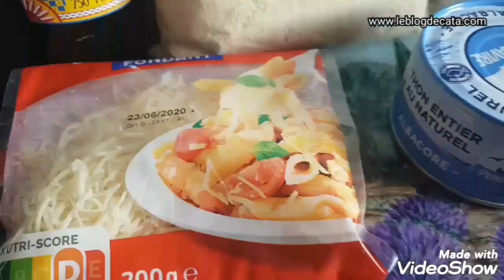Boulettes rapides au thon (Recette keto, low carb, ig bas )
Boulettes au thon et à la  farine de chia
Simple, bon et fait maison

140 g thon nature
1 œuf
2 c à s de gruyère râpé
1 bonne c à s de farine de chia
sel
1 c à c de mélange yassa (échalote,ail, paprika, gingembre, poivre, thym, laurier)
2  c à s de poudre d'amande
2 c à s de sauce soja
3 c à soupe d'huile d'olive pour la friture